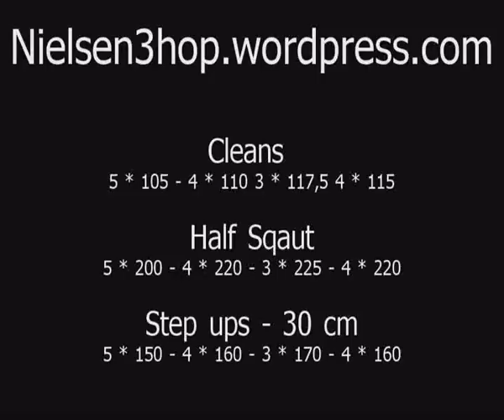Nielsen3hop - weight training for triple jump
Triple jump weight training.
Doing cleans, half sqaut and step ups.